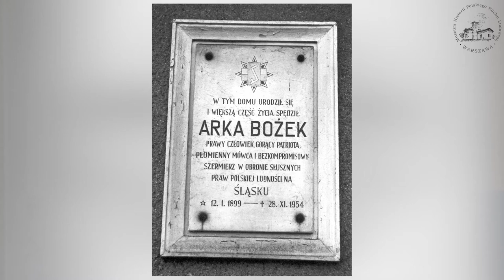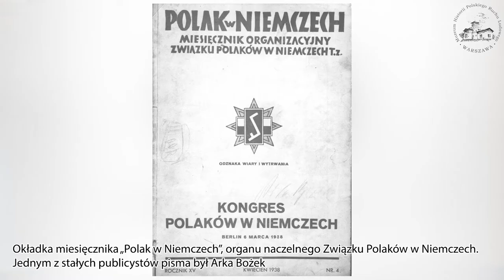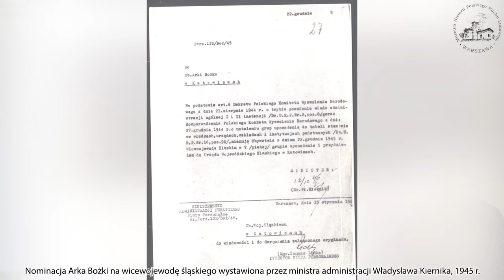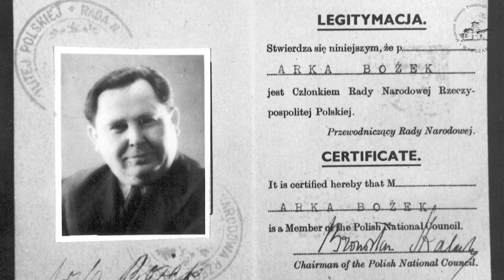Arka Bożek - polski działacz ludowy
W kontekście obchodzonych w tym roku 100. rocznicy powrotu Górnego Śląska do macierzy oraz 100. rocznicy istnienia Związku Polaków w Niemczech „Rodło”, pragniemy przybliżyć Państwu postać Arki Bożego, wybitnego działacza chłopskiego i bojownika o polskość Śląska Opolskiego.
Referaty wygłosili:
dr Janusz Gmitruk - dyrektor MHPRL, dr Mirosława Bednarzak-Libera - MHPRL, dr Mateusz Ratyński - MHPRL oraz prof. dr hab Romuald Turkowski.
Przy okazji zachecamy do zapoznania się z publikacją Józefa Fajkowskiego - Arka  Bożek „Siła leży w nas samych”. Szkic biograficzny - wydaną przez MHPRL.